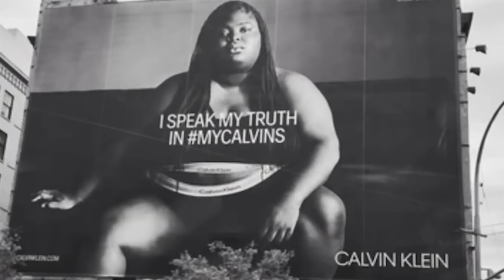Calvin Klein Embraces Body Positivity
Matt Walsh reacts to an underwear ad where the clothing company embraces the body positivity.